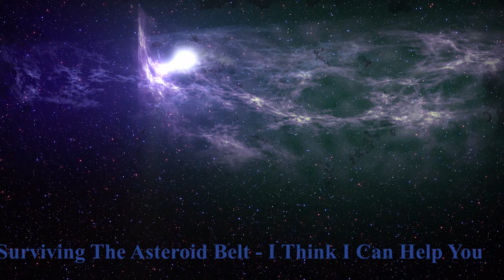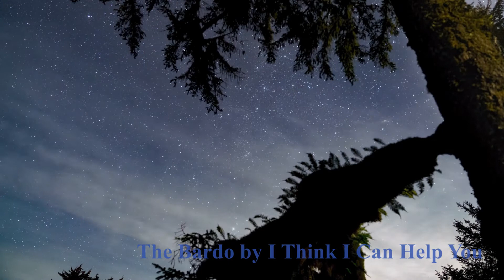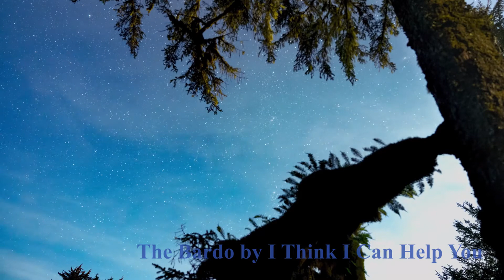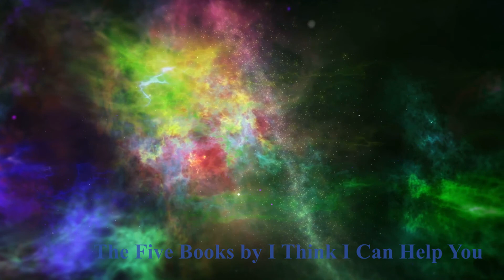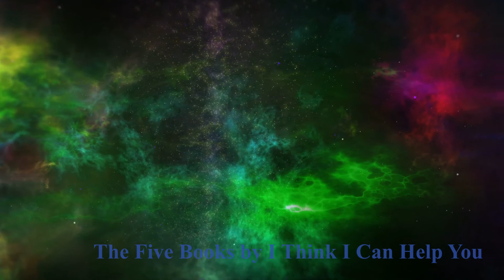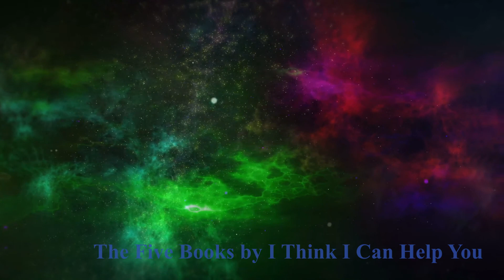Calming Music with Stars - Relaxing Music, Calming Instrumental Music, Stress Relief, Sleep Easy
Calming Music Sleep Relax Mind Body Stars
Calming Music with Stars
Relaxing Music
Calming Instrumental Music
Stress Relief, Sleep Easy

Audio Credits:
Sprite Star by Saidbysed
Star Spangled Banner by Cooper Cannell
State Drive by VYEN
Steel by RalphReal
Stillness by Futuremono
Summer Shower by Quincas Moreira
Sunny Days by Anno Domini Beats
Sunrise by JVNA
Sunrise in Paris by Dan Henig
Sunset n Beachz by Ofshane
Sunshine on Sand by Unicorn Heads
Sunshower by LATASHÁ
Surviving The Asteroid Belt by I Think I Can Help You
Sweet Release by Dan Lebowitz
Sweet Tides by LATASHÁ
Take It Easy by Bad Snacks
The Bardo by I Think I Can Help You
The Beaten Path by Andrew Langdon
The Blue Pearl by Jesse Gallagher
The Carrier by Public Memory
The End by Quincas Moreira
The Five Books by I Think I Can Help You